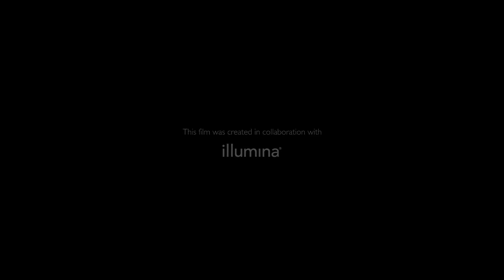Creatively capturing the rare disease patient voice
The importance of the patient voice has never been higher, but harnessing it, amplifying it, and effecting change remains a challenge for patient groups and companies alike. Tune into this recording to learn how finding new and creative ways to share the rare disease patient experience can be done.